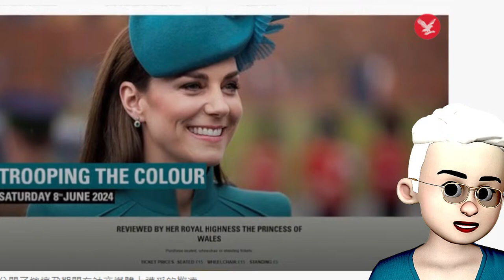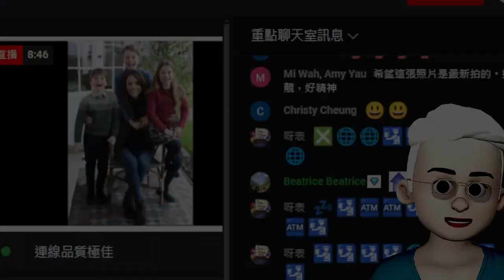Smart Travel《英國王室秘聞》多圖 最新消息 皇室官方發佈 凱特在腹部手術後發布的第一張照片，威爾士王妃“眼睛恢復了”｜找一亮點 今次是真?｜凱特康復近照